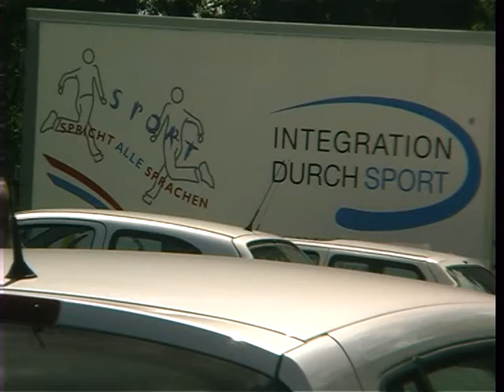Frank Beate, Sportwissenschaftlerin, SBR Bahnfahrt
Egal, ob sie mit der Bahn unterwegs sind, oder mit dem Flugzeug. Sportwissenschaftlerin Dr. Beate Frank zeigt, wie man sich im Alltag fit halten kann